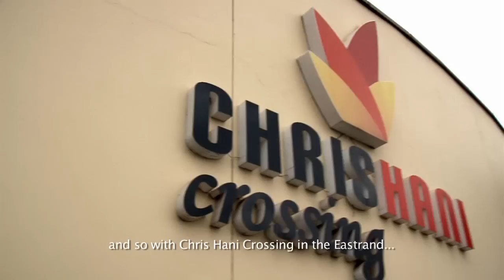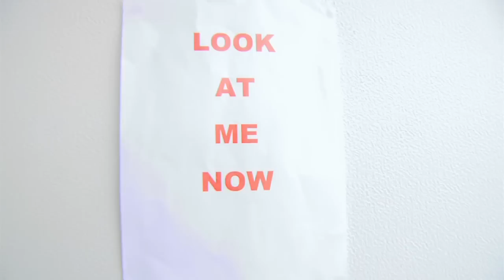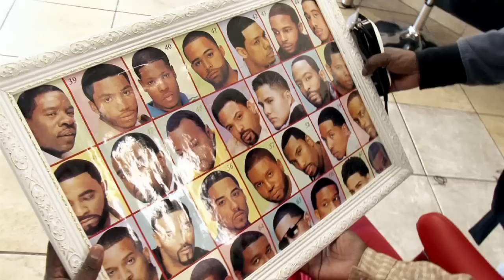Look At Me Now Pilot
SCREEN AFRICA EXCLUSIVE: Nompumelelo ('Mpumi') Tshabalala is the winner of the SA's Next Top Filmmaker 2012 competition, for her reality show pilot, Look At Me Now! Tshabalala was mentored by Anton Burggraaf of Ochre Moving Pictures.

Look At Me Now! is a humorous format in which a camp 'Fashion Police Officer' trawls the streets looking for individuals guilty of fashion crimes.

Tshabalala has won a year's internship with Quizzical Pictures. She beat out Mondli Magenuka (mentored by Tracy-Ann Van Rooyen of Endemol SA) and Tebogo Kgakoa (mentored by JP Potgieter of Quizzical Pictures). Their two reality pilots are titled Dinner with the Kids and Above All L's respectively.

In Dinner with the Kids two celebrities cook a special dinner for kids in a children's home, while Above All L's is a search for the worst drivers in Gauteng.

The SA's Next Top Filmmaker result was announced by Kirsty Galliard of General Post at a function held at Keystone Productions in Johannesburg on 11 October.

Galliard initiated the competition three years ago. She said: "This competition is my pet project and this year I was fortunate enough to persuade three of the top production companies in South Africa to partner in the initiative -- Quizzical Pictures, Ochre Moving Pictures and Endemol SA.

"I always get loads of calls from youngsters wanting to get jobs in the industry. So I started begging my clients to take interns and in 2010 initiated the SA's Next Top Editor competition. Last year we changed the competition to SA's Next Top Filmmaker. I approached Quizzical Pictures as they already had an internship programme and are regularly flooded with CVs.

"It took a huge effort to run the 2011 competition so producer Kevin Fleischer kindly offered to help this year by attaching Endemol SA and Ochre Moving Pictures."

Galliard explained that the criteria for the competition stipulate that entrants are only eligible if they have less than three years of experience in the industry.

"This year the theme for the competition was reality as our three partner companies produce lots of reality programming," continued Galliard. "We created a basic template for the competition and Tracy-Ann Van Rooyen and myself sifted through all the entries and shortlisted 15 semi-finalists. It was amazing to see how much talent and innovation is out there."

Three finalists were selected and sent off to develop their pilots with their mentors.

Galliard thanked all the companies and individuals who donated their time and skills for the competition. "Three of South Africa's top editors offered to edit the finalist's shows and the final mix was at Fine Tune. The finalists got to grade their shows on a Baselight at Pudding / Blade which was a fantastic experience for them. And a big thank you to our partner companies for putting up with my incessant nagging and endless phone calls. I have to admit that there were moments when I thought the shows wouldn't happen."

The finalists' shows were judged by an independent panel comprised of M-Net's Erika Klopper, reality producer Bev Ditsie and film and TV producer Desiree Markgraaff.